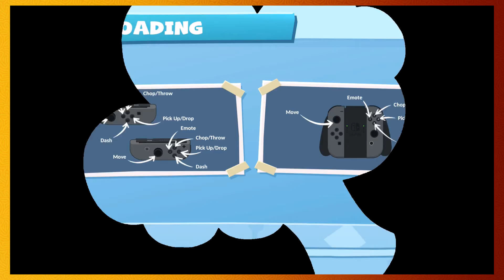"I hate this game!" - Overcooked P.5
mmokay